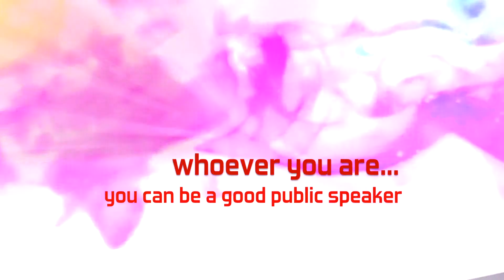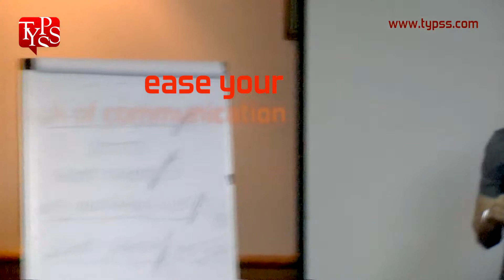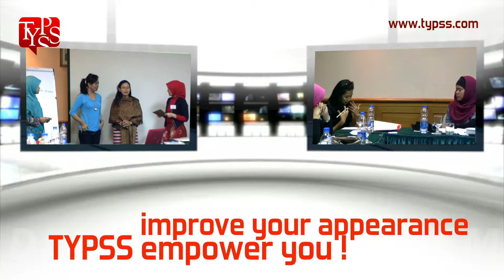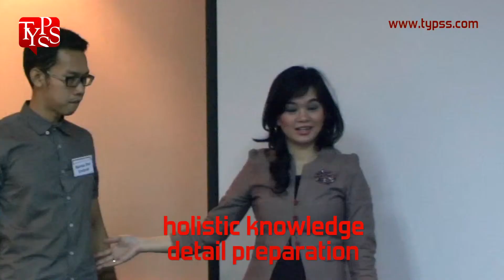TYPSS_Public Speaking & Communication Skill_video clips 062013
TYPSS...Inspire to speak, Speak to Inspire...

TYPSS adalah lembaga pelatihan untuk meningkatkan Public Speaking & Communication Skill terkemuka di Indonesia. TYPSS berawal dari Tantowi Yahya Public Speaking School dan berdiri sejak 2008.

TYPSS memiliki para trainers professional dibidang komunikasi, utamanya Public Speaking dan Communication School, yang terdiri para anchor media televisi Indonesia, MC/Pembawa Acara professional hingga Presenter papan atas Indonesia. Diantaranya :

- Moh. Farhan
- Alvin Adam
- Feni Rose
- Michael Tjandra
- Ajeng Kamaratih
- Wanda Hamidah
- Riko Anggara
- Rahmadsyah
- Aes William Wagen
- Juliana Hutubessy
- Bayu Murti
- Zaldy Nurzaman
- Yasier Utama
- Linda Lestari
- Andi Iskandar
- Dewi Eldi
- Prof Tjipta Lesmana
- Aiman Wicaksana
- Liliana W
- dan TYPSS Professional Trainer lainnya

Anda bisa mengikuti pelatihan keterampilan berbicara didepan publik ini secara individu maupun korporat. Jadilah profesional dibidang MC, Public Speaker, Presenter!...siapapun anda, beragam profesi amat membutuhkan keterampilan Public Speaking!...

Facebook : TYPSS_Public Speaking & Communication School